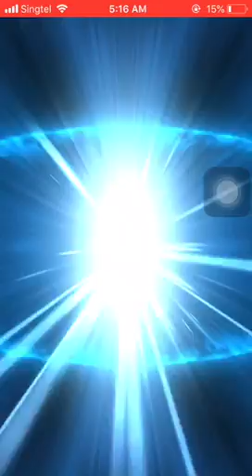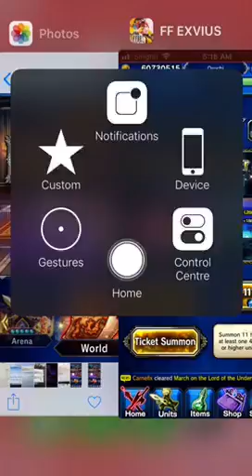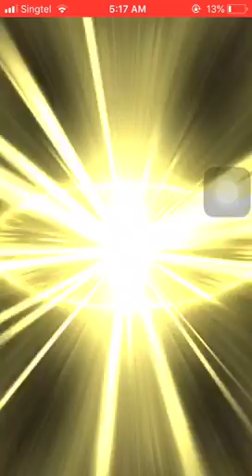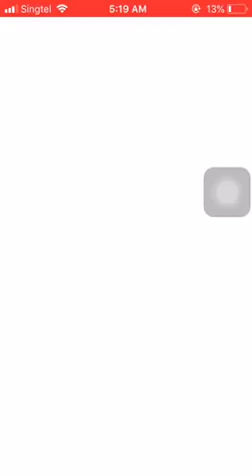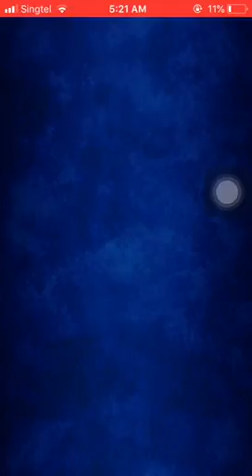FFBE Massive pull for Hyoh part 4